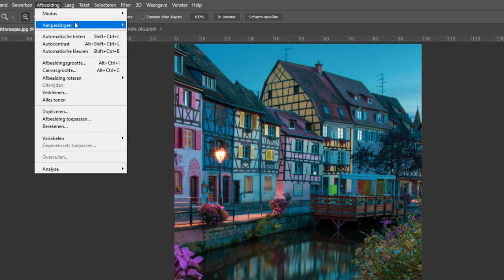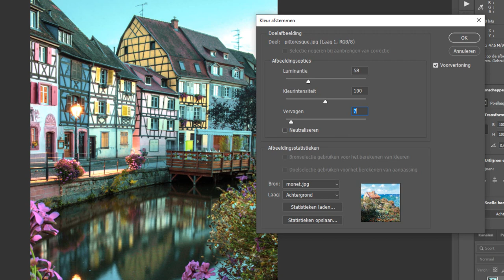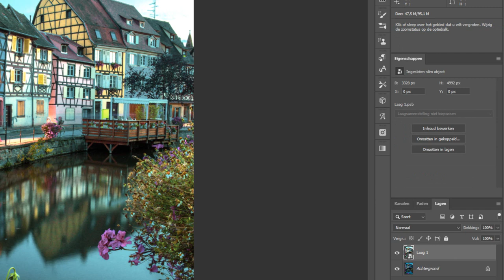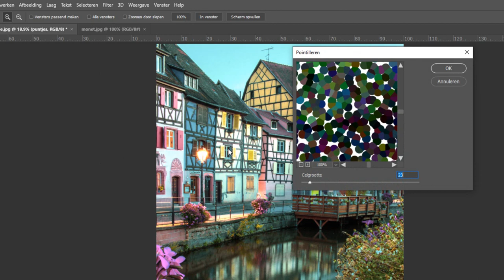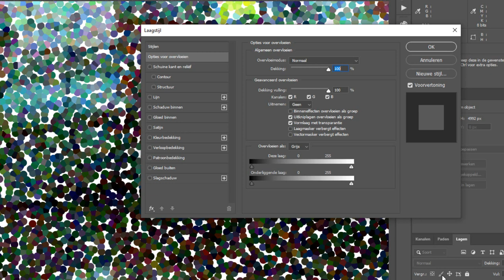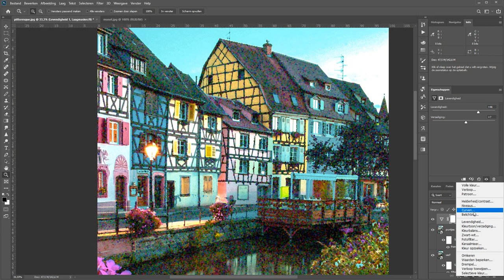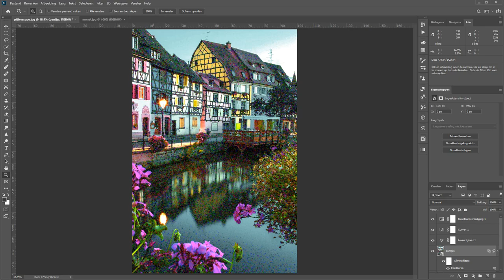Een variant in het pointillisme (Photoshop)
Het pointillisme is een schilderstijl die voornamelijk populair was eind 19e-eeuw. Zoals de naam al zegt; de stijl is het maken van puntjes of stippen op het doek. Gewoon allemaal naast elkaar. Daarmee probeerden de schilders het licht te accentueren op basis van de kleuren. bekende schilders in deze stijl waren Georges Seurat,Paul Signac, Henri-Edmond Cross en "onze eigen" Vincent van Gogh.

Pointillisme vergt erg veel tijd. Althans, als je het wil schilderen. Digitaal gezien is het in Photoshop een stuk sneller gedaan om een foto om te zetten naar een pointillistische weergave. In deze film leg ik je uit hoe je dat makkelijk en snel doet. En niet gewoon met één klik op het filtertje pointillisme. Natuurlijk ga ik een stapje verder.

Ik maakte al eerder een filmpje over Pointillisme. Deze film verschilt daarin omdat ik hier uit ga van een schilderij van Monet.